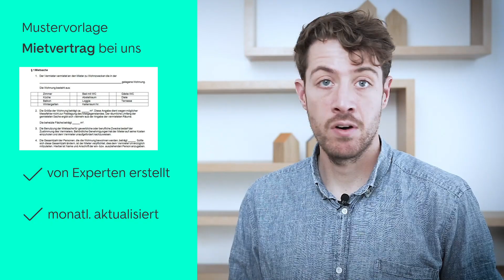Mietvertrag: Was müssen Sie beachten, wenn Sie vermieten? 📝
Sie vermieten zum ersten Mal und fragen sich, was im Mietvertrag stehen muss und woher Sie eine rechtssichere Vorlage bekommen?
Wir erklären, was im Mietvertrag enthalten sein sollte und worauf Sie bei einer Vorlage aus dem Netz unbedingt achten müssen.

Sie sind Vermieterin oder Vermieter und suchen passende Mietende? Legen Sie gleich los und inserieren Sie Ihre Wohnung oder Haus

Die im Video enthaltenen Informationen sind unverbindliche Auskünfte (Irrtum vorbehalten).